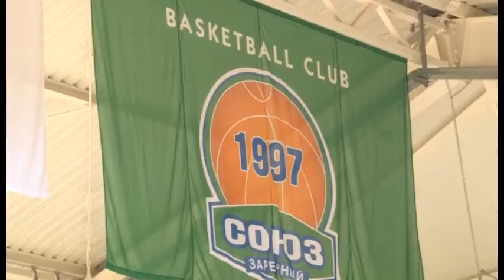В Заречном пройдут баскетбольные баталии